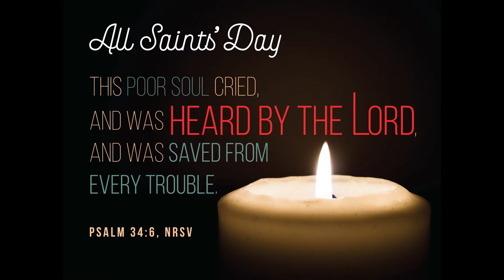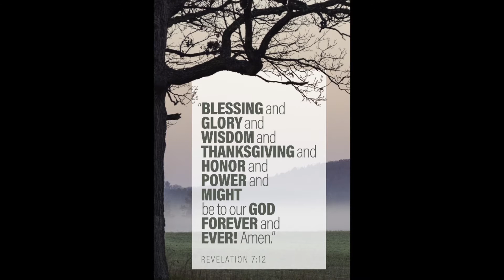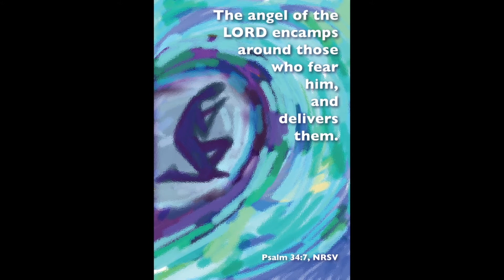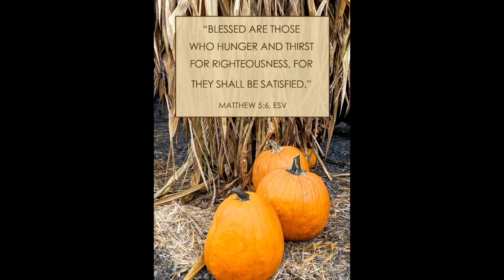11 01 2020 Service Sermon by Rev Mar Schaefer Edited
All Saints Day' "Out of the Great Ordeal"